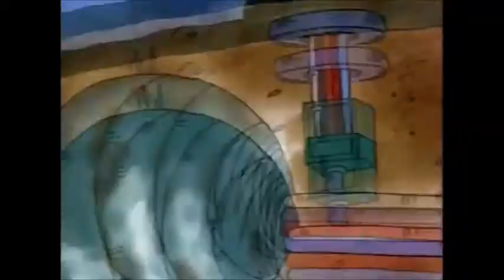Imagine That Down A Manhole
The Busy World Of Richard Scarry's